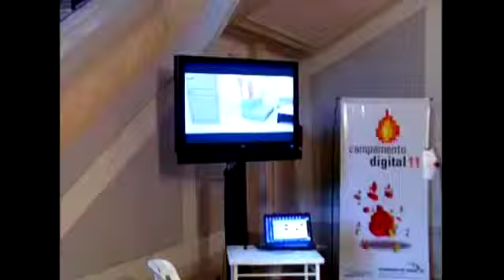TN Tecno 108-3 Campamento Digital en Santa Fe y Virtua Tennis 4